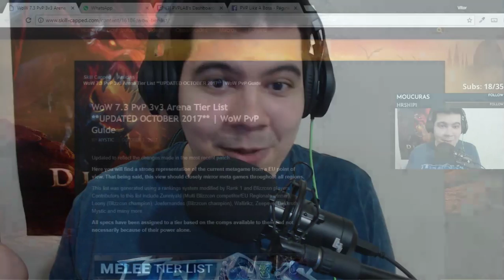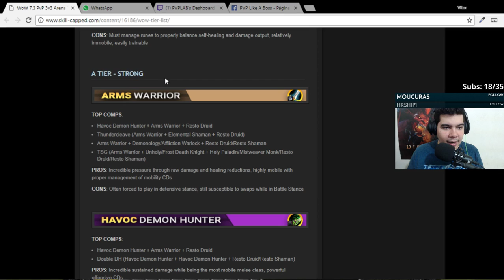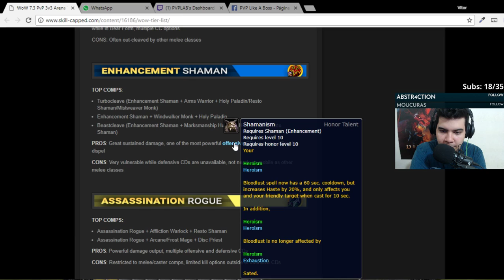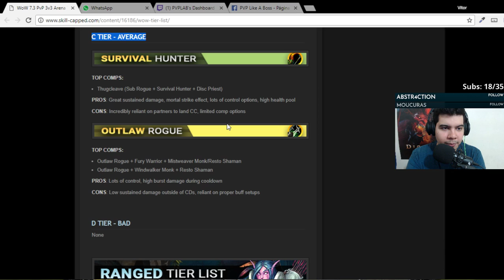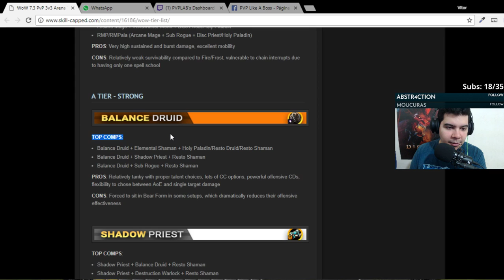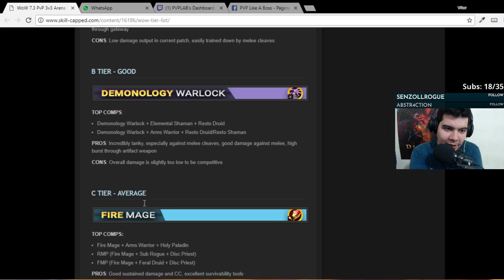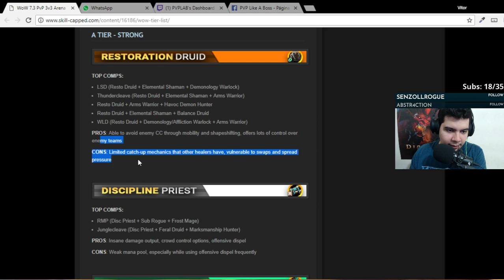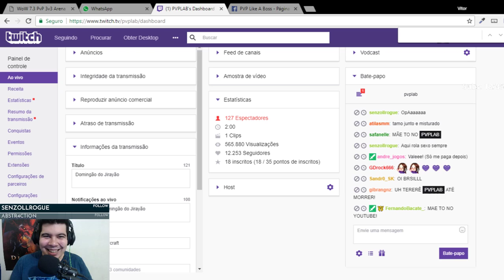[Legion] Os melhores melees, casters e healers do Legion no PvP (meta do patch 7.3)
Olá seja bem vindo a mais um vídeo do pvplab!

Clique na descrição para ver mais informações:

Neste vídeo nós vamos falar sobre o tier list da Skill-capped que pode ser encontrada neste link:

Tier S (Dominantes)
Monk Windwalker 1:20
DK Frost 3:52

Tier A (Fortes)
Warrior Arms: 5:30
Demon Hunter Havoc 7:44
Paladino Retri 8:30
Druid Feral 10:38
Shaman Enhancement 11:34
Rogue Assassination 14:21
Rogue Sub 15:26

Tier B (Bons)
DK Unholy 17:18
Warrior Fury 18:04

Tier C (Medianos)
Hunter Survival 18:55
Rogue Outlaw 19:36

Tier D (Fracos)
Nenhum

Tier S (Dominantes)
Shaman Elemental 20:47
Warlock Destruction 22:48
Mage Arcane 23:35

Tier A (Fortes)
Druid Balance 25:00
Priest Shadow 26:53
Mage Frost 28:42
Hunter MM 29:38
Warlock Affliction 30:54

Tier B (Bons)
Warlock Demonology 31:55

Tier C (Medianos)
Mage Fire 33:06

Tier D (Fracos)
Hunter BM 34:14

Tier S (Dominantes)
Shaman resto 34:50
Holy paladin 36:05

Tier A (Fortes)
Druid Resto 37:12
Priest Disc 38:57
Monk Mistweaver 39:40

Tier B (Bons)
Nenhum

Tier C (Medianos)
Priest Holy 41:35

Tier D (Fracos)
Nenhum